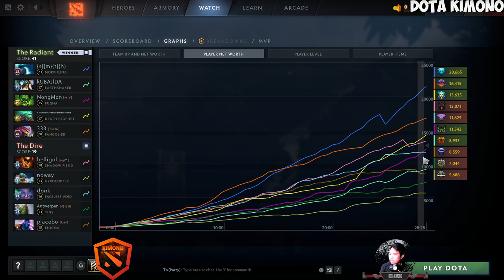Vazya - Earth Shaker The Support Dota 2 Pro Full Gameplay 7.35D Patch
▶️ On Track : Vazya - Earth Shaker The Support Dota 2 Pro Full Gameplay 7.35D Patch